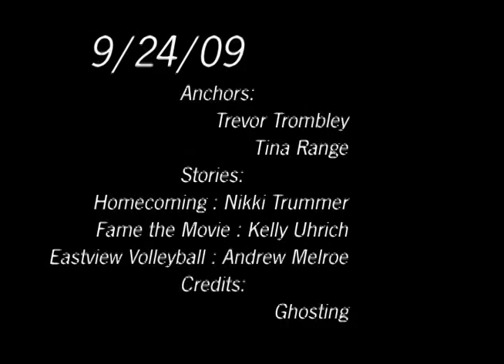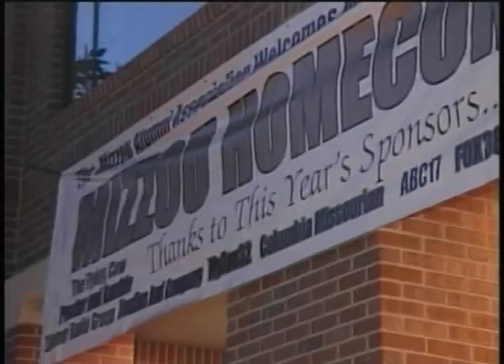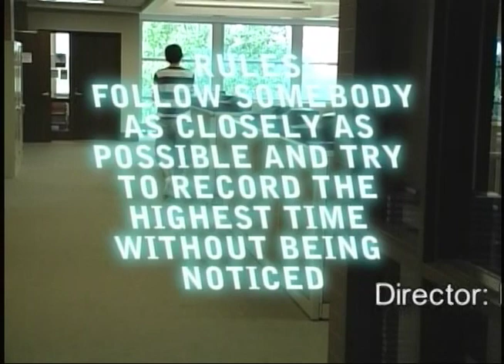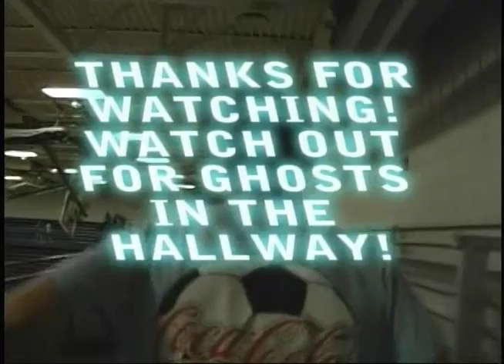The Flash 9 24 09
Anchors: Trevor Trombley, Tina Range
Stories
Homecoming: Nikki Trummer
Fame in the Movie: Kelly Uhrich
Eastview Volleyball: Andrew Melroe
Credits; Ghosting